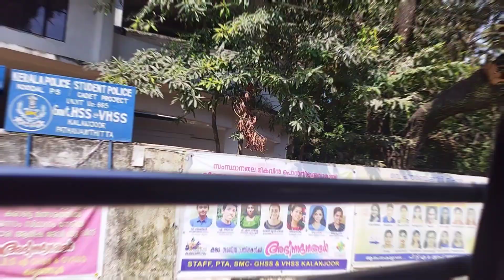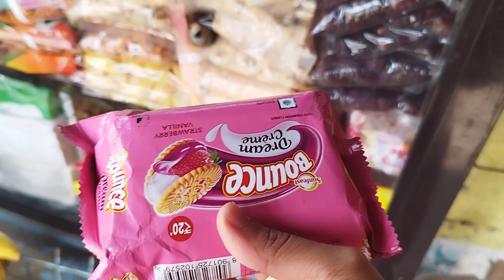ബസിൽ ഇരുന്നു വീഡിയോ എടുത്ത ഇതാരികും അവസ്ഥ 😒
ബസിൽ പോകുമ്പോ വീഡിയോ എടുത്ത ഇങ്ങനെ ഇരിക്കും 😒travel